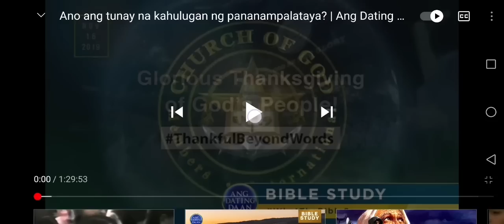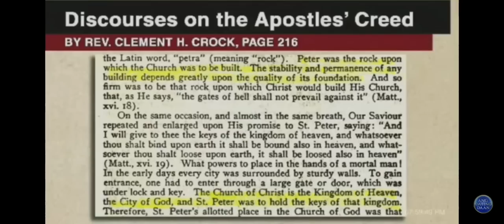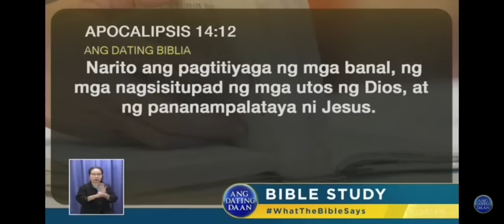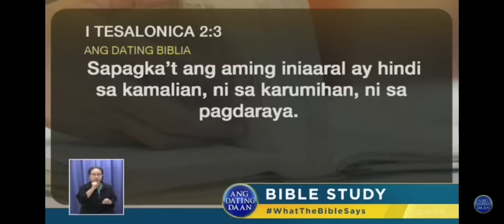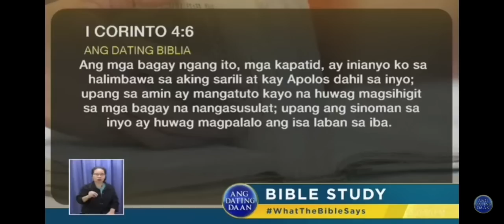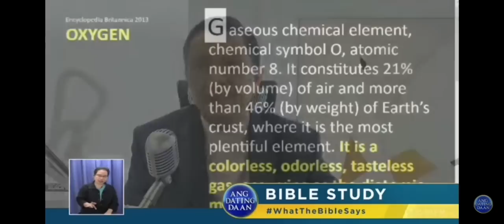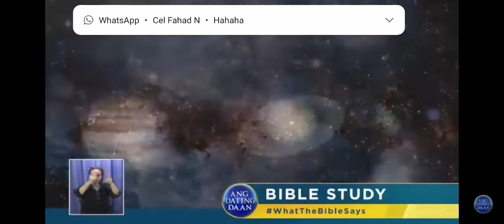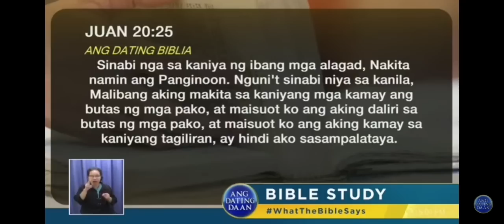Ano ang Tunay na Kahulugan ng Pananampalataya?